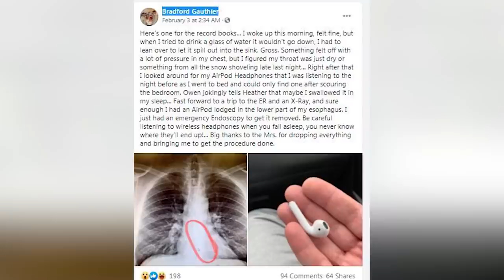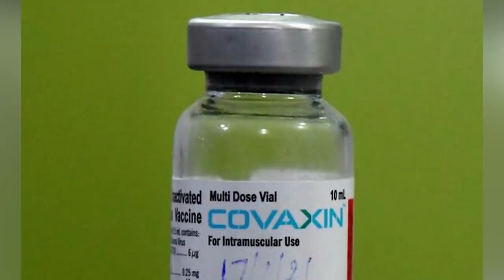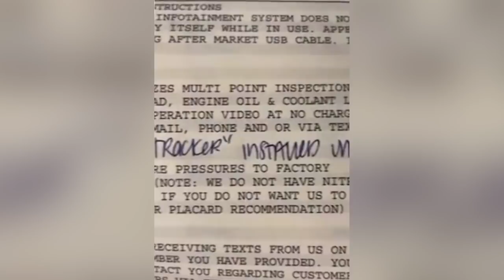Top 10 Horrific Discoveries Of 2021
We may only be in the beginning stages of 2021, but it sure is proving to be a whirlwind already. From scientific discoveries that could impact our world to some harmless, albeit horrific discoveries all the way to an unexpected health discovery. All of this and more on today's top 10 list of the Top 10 Horrific Discoveries Of 2021.